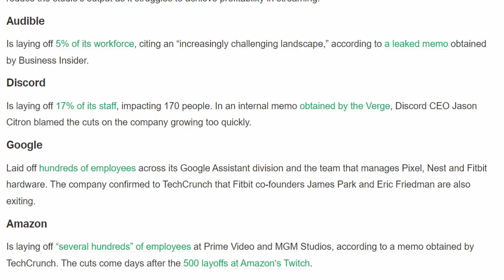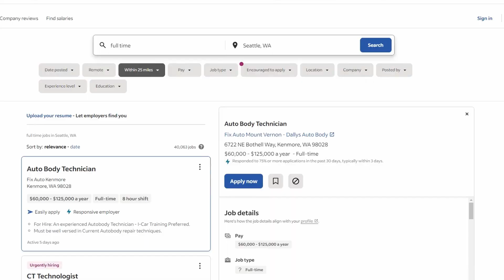The Dark Reality Of Job Hunting (as a software engineer)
In this video, I share my story of how I became a software developer and the struggles I faced during that period. The difficulties I faced back then are still relevant today, especially since the market for tech jobs is still pretty volatile in 2024.

No matter how bad the job market is it's never impossible to land a job. My hope is that by sharing my experience you can gain a new perspective on job hunting as a software engineer and not lose hope.